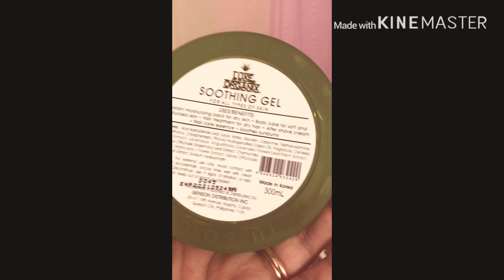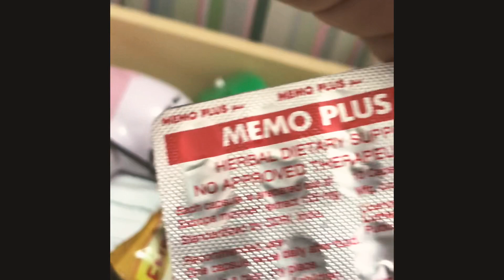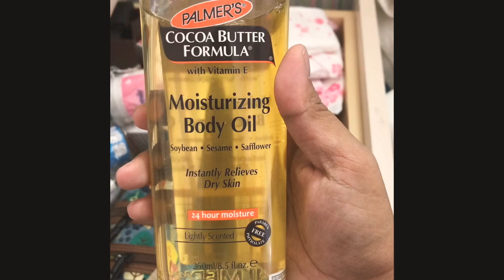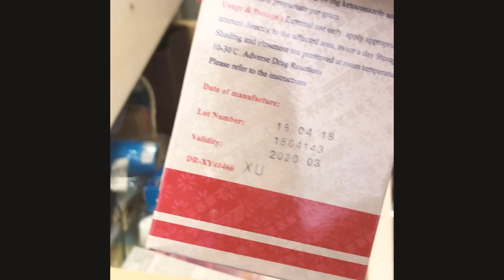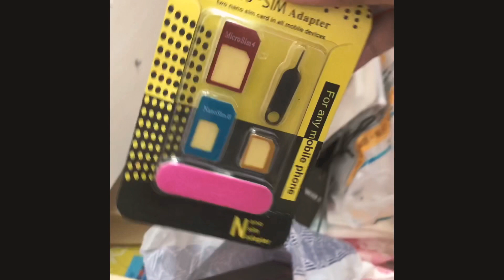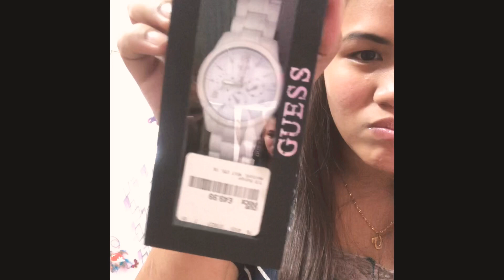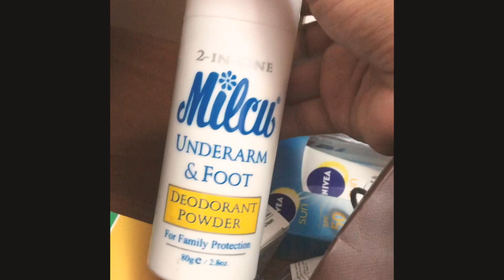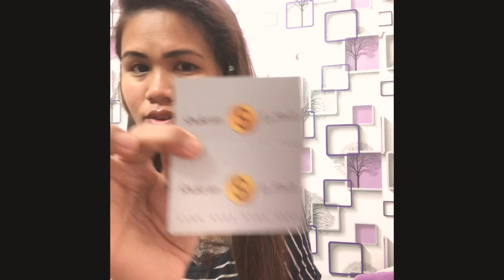KALKAL PA MORE || HABANG WALA ANG MAY ARI || ❤️mom & son bonding ❤️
Buhay in Bahrain pag day off